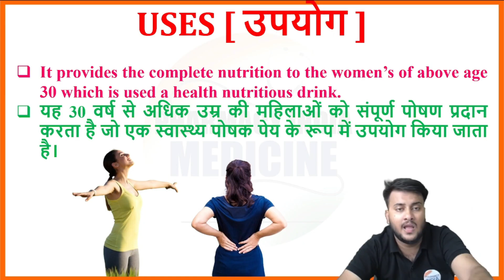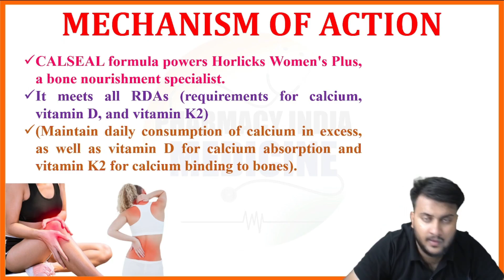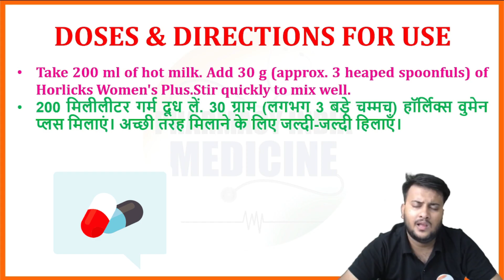Horlicks women plus review in hindi | Horlicks Powder | best health supplement for womens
✔Comments..👍
Horlicks women plus benfits
Horlicks women plus ingredients list
How to take horlicks women plus
Horlicks Women’s plus review| Honest review |best health supplement for womens in india
New Horlicks Women's Plus Honest Review Benefits and Taste of Horlicks Women's Plus

bournvita vs Horlicks
bournvita vs Horlicks which is better
bournvita vs Horlicks protein plus
Horlicks vs bournvita
Horlicks vs bournvita which is better
Horlicks or bournvita which is better
women's Horlicks vs womens bournvita
chocolate Horlicks vs bournvita
bournvita ke fayde
bournvita ki chocolate
Horlicks ke fayde
Horlicks protein plus vs bournvita
Bournvita vs Horlicks Full Company Comparison UNBIASED in Hindi 2021 | Bournvita vs Horlicks
bournvita women vs women's Horlicks
bournvita women vs women's Horlicks which is better
bournvita women vs women's Horlicks protein plus
women's Horlicks vs bournvita women

महिलाओं के लिए बेस्ट टॉनिक जो शरीर में ऊर्जा और आपकी हड्डियों को मजबूत बनाये और मांसपेशियों की जकड़न को दूर करेगा

bournvita vs Horlicks
Horlicks vs bournvita
bournvita ke fayde
bournvita ki chocolate
Horlicks ke fayde